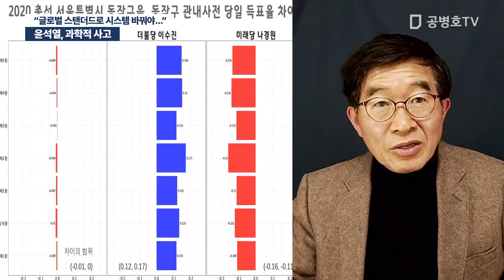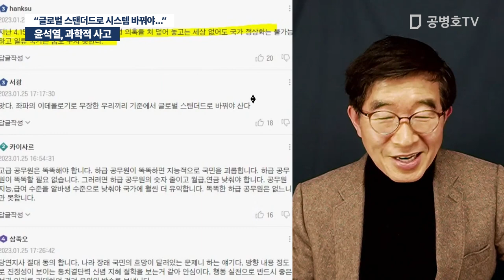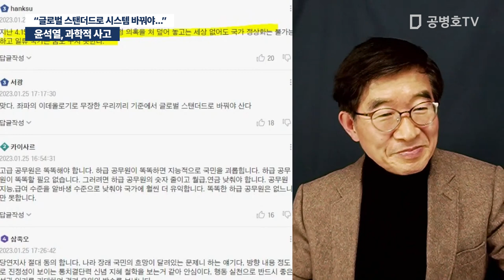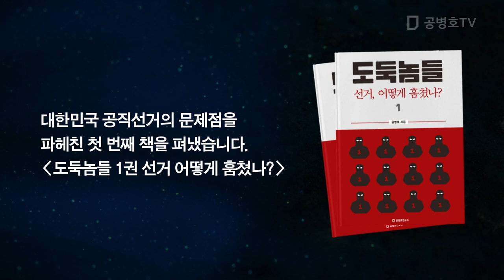윤석열, 과학적 사고 / "글로벌 스탠더드로 시스템 바꿔야 / 생각 바꾸기가 시작점" [공병호TV]